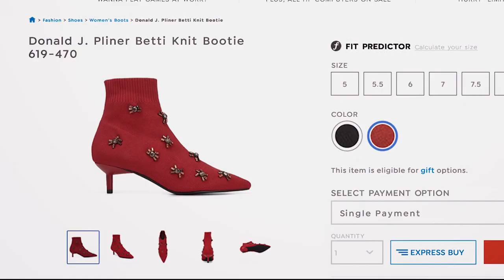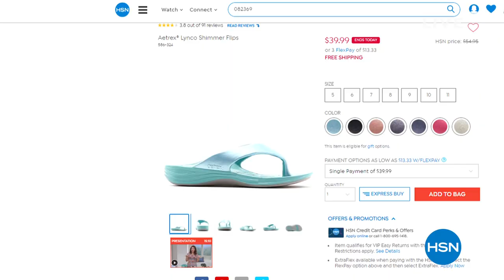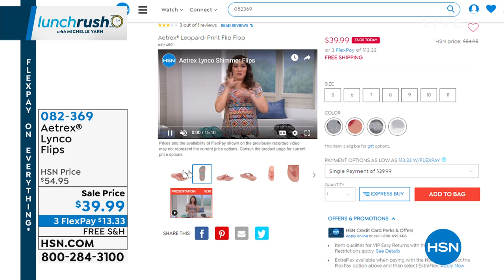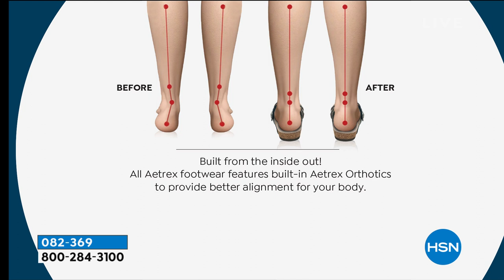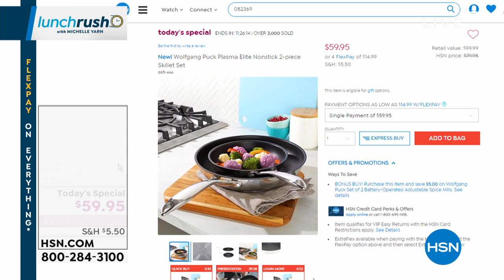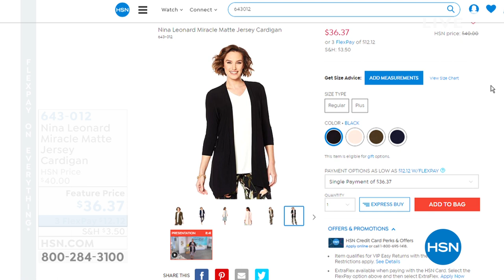HSN | Lunch Rush with Michelle Yarn 06.10.2019 - 12 PM